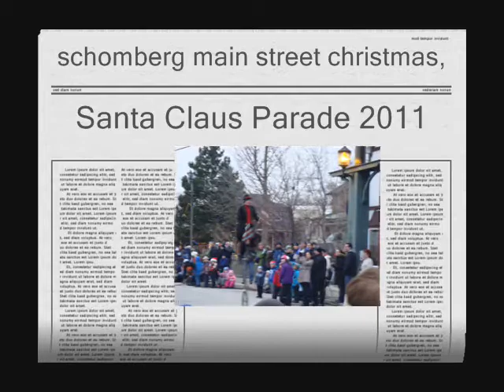Schomberg main street christmas santa claus parade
Main street christmas parade in Schomberg Ontario